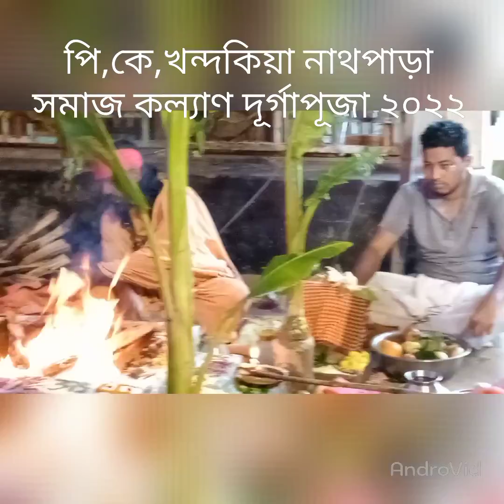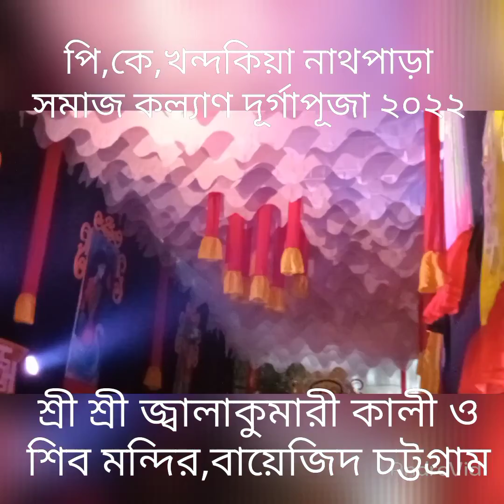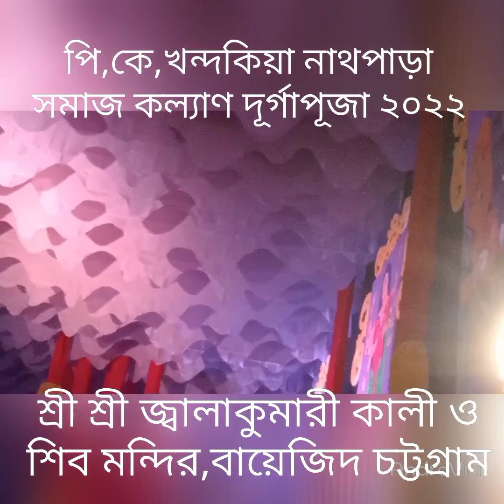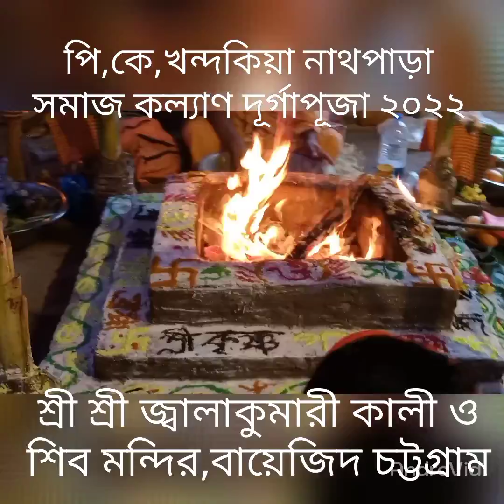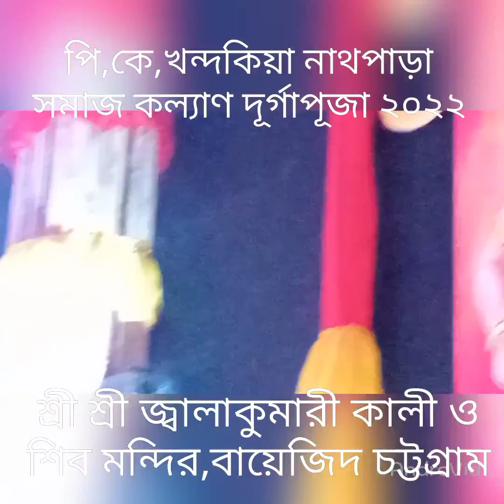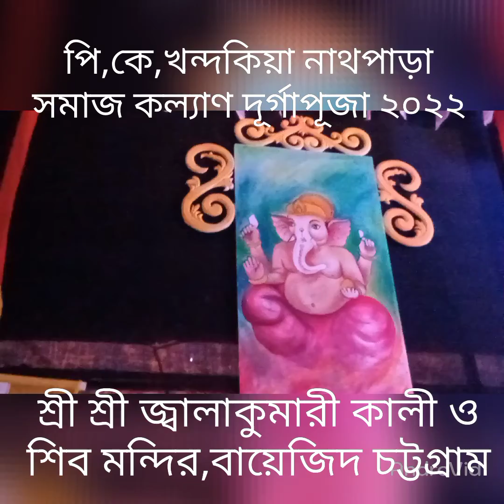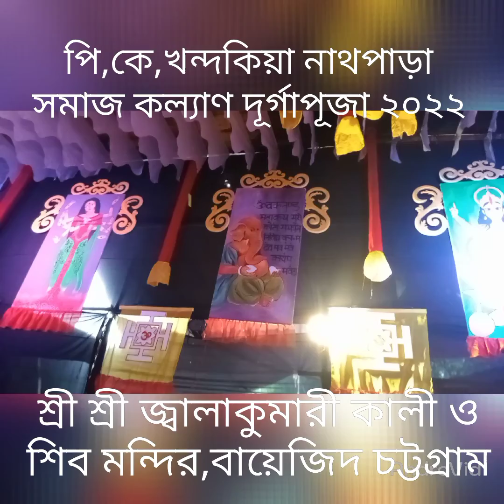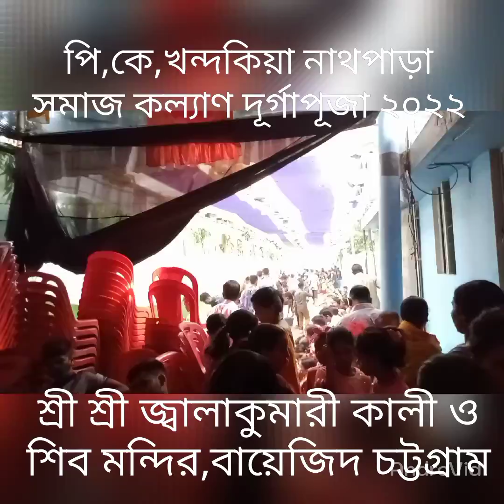দুর্গাপূজা ২০২২,পি,কে,খন্দকিয়া সমাজ কল্যাণ, বায়েজিদ চট্টগ্রাম। মহাষষ্ঠীতে গীতাযজ্ঞ, পাঠক সাজু মিত্র।